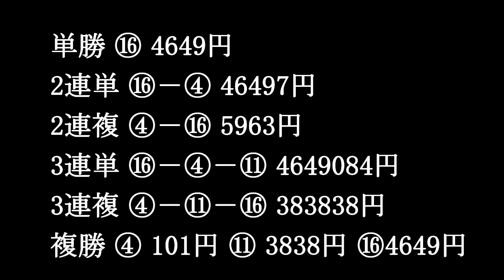【第2弾 実況！ヨシカゲカップ GⅠ】信長の野望online【敦賀競馬場春のGⅠレース】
この動画は2018年3月に行われた伊達家vs朝倉家の敦賀合戦最終陣のネタ動画です。
ネタ動画なのでそう深く考えずご覧下さい。